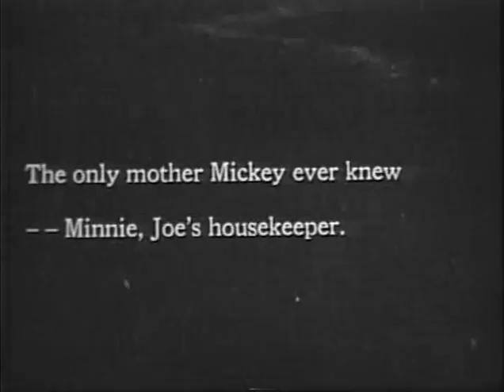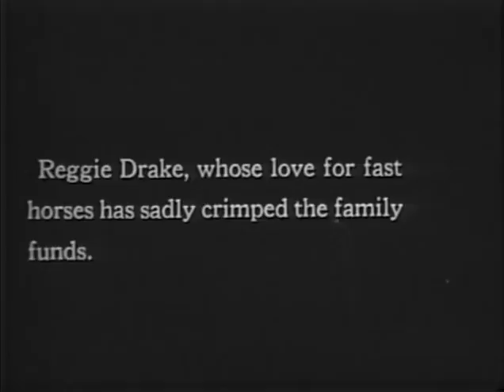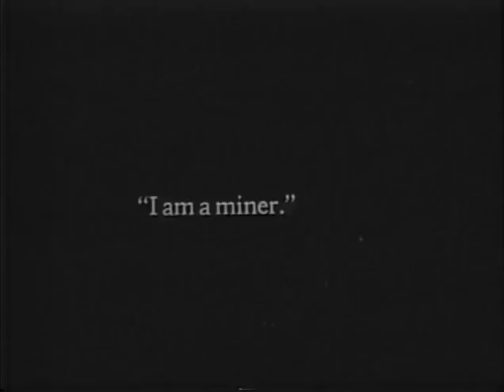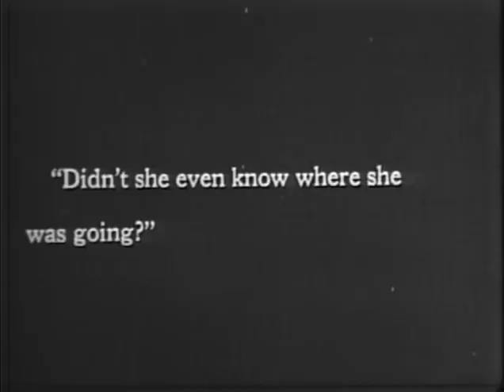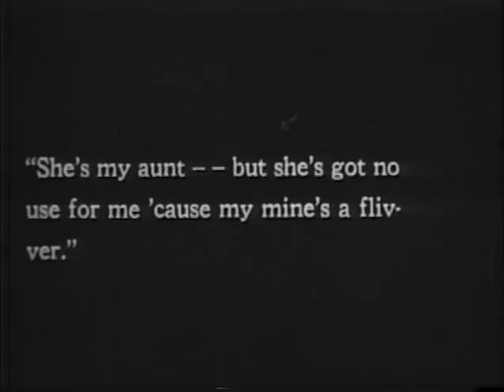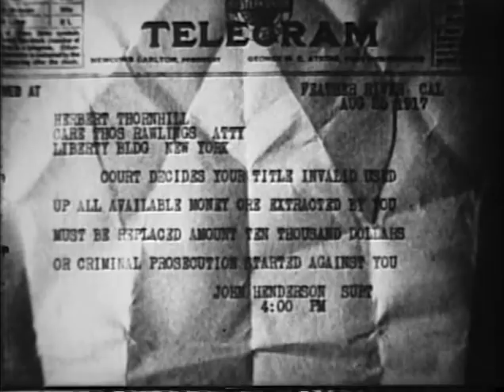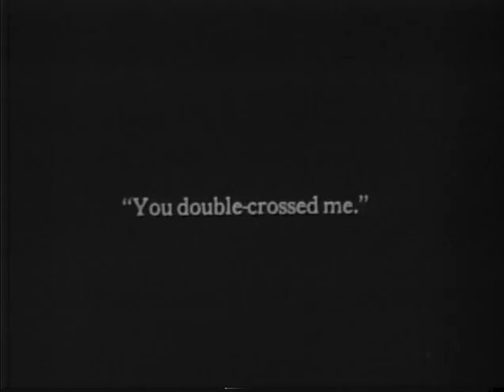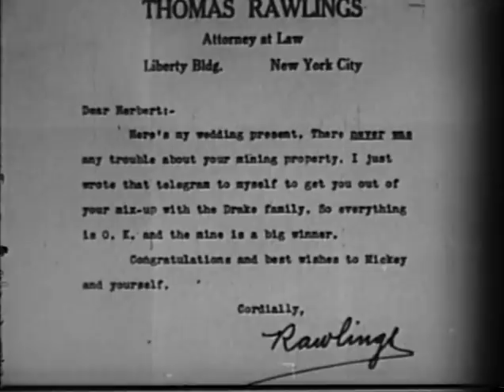MICKEY (1918) - Mabel Normand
MICKEY
Mack Sennett Productions (including initially, and shortly after defunct, Mabel Normand Feature Film Company)--Paramount (Sennett Studios-Western Import Company, Ltd.) 7 reels, rel. Aug. 11, 1918 (Mountain Bred) dir. F. Richard Jones, asst. director. George Nichols, auth. J. G. Hawkes, scenario. Anita Loos, photography Hans F. Koenekamp cast: Mabel Normand (Mickey), Lew Cody (Reggie Drake), Wheeler Oakman (Herbert Thornhill), Minta Durfee (Elsie Drake), George Nichols (Joe Meadows), Minnie Devereaux (Minnie), Laura Lavarnie (Mrs. Geofrey Drake), Tom Kennedy (Tom Rawlings), Edgar Kennedy (Race Track Bookee), William Colvin (Butler), Joe Bordeaux (Stage Driver) filmed: 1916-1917 Location: Mabel Normand Studio, Los Angeles; Lake Arrowhead, CA; race track in Phoenix, AZ copyright: Feb. 25, 1918

Score includes accompanying music from Giuseppe Torelli's Trumpet Concerto in D maj.; Hummel's Trumpet Concerto in E maj.;  Marcello's Trumpet Concerto in C min.; Vivaldi's Concerto for Trumpet Violin and Strings B flat maj. (RV548) and his Concerto for Trumpet, Violin & Orchestra in D maj.

William Thomas Sherman, Seattle, Washington